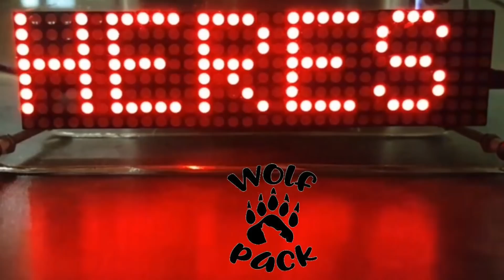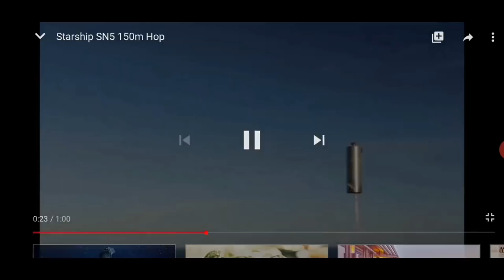Level Earth Observer In Full Damage Control As Rocket Is Perfectly Stable On A Spinning Ball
Adam Just cant handle it, Space is real and demonstrable and he wants to pull it apart.